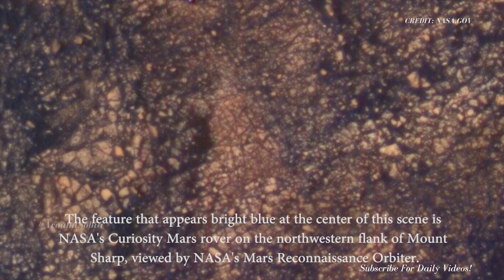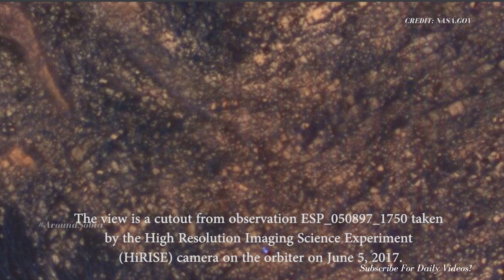[MARS] - LATEST 4K IMAGES FORM MARS BY PERSEVERANCE ROVER | Mars missions 2024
Mars missions 2024. of NASA Latest on Mars. Here are some new 4K images from Mars captured by NASA's Perseverance Rover. you will see Mars' terrain captured from different angles on different days since the rover touched the Martian surface. RAW IMAGES Mars Perseverance Rover. Enjoy the !

📚Learn about the *Mysteries of the Universe*!

For more about Perseverance:
-mars.nasa.gov/mars2020/
-nasa.gov/perseverance

Video Credits:
CREDIT: NASA.GOV